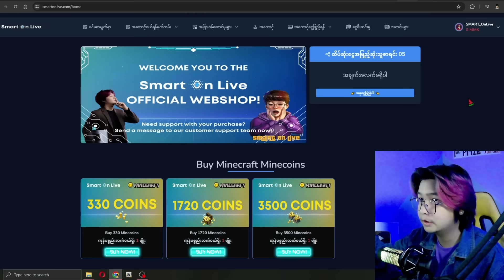ကျွန်တော် ကိုယ်ပိုင်တိရစ္ဆာန်ဥယျာဥ်လေး ဖွင့်ခဲ့တယ် | I opened a ZOO in GTA V | SMART On Live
I opened a ZOO in GTA V
ဘော်ဒါတို့ရေ... ကျွန်တော့် ကိုယ်ပိုင် Website လေးတစ်ခုထောင်ထားပါတယ်ဗျ
မကြာခင်မှာ ကျွန်တော့်ကိုယ်ပိုင် Merch အင်္ကျီလှလှလေးတွေလည်း အများကြီးထွက်လာဖို့ရှိလို့ စောင့်မျှော်အားပေးကြပါဦးဗျ